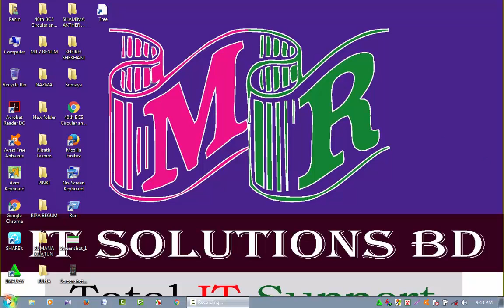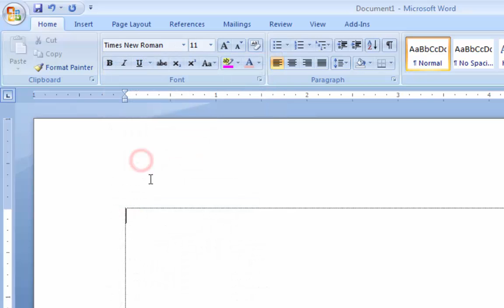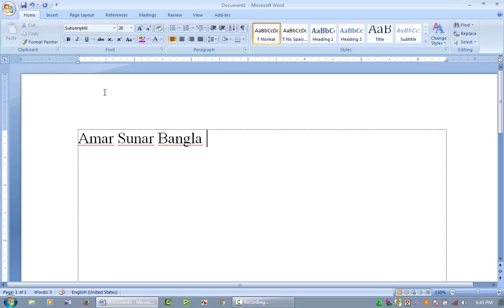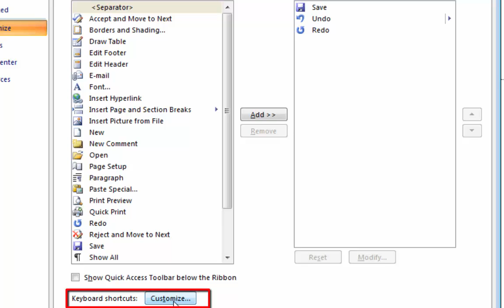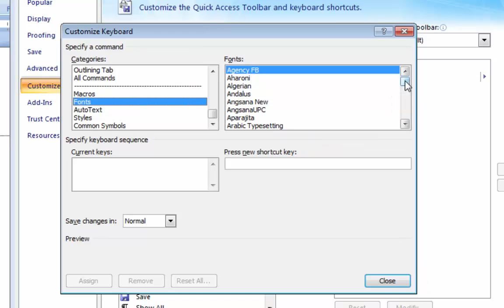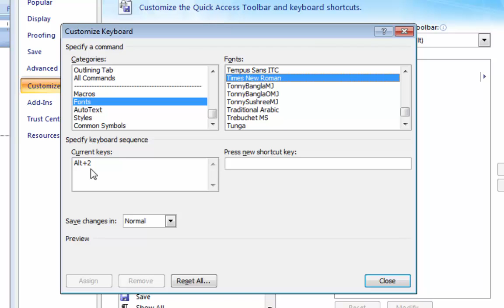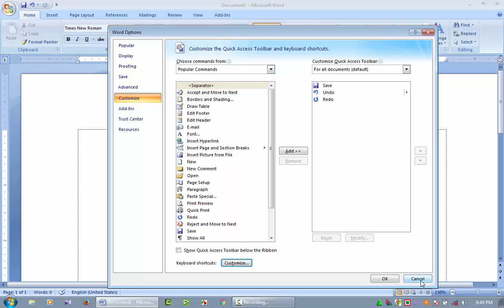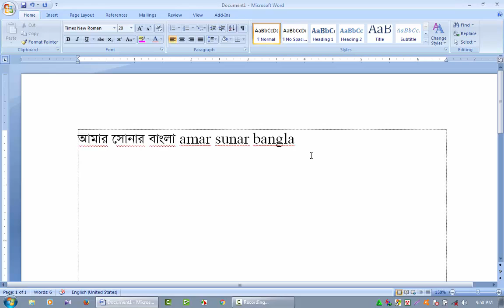Bangla & English Shortcut Typing For MS Word | ওয়ার্ডে একই সাথে বাংলা ও ইংরেজী লেখার সহজ পদ্ধতি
এমএস ওয়ার্ডে লেখালেখি করার সময় এক সাথে বাংলা ও ইংরেজী লেখার প্রয়োজন পড়তে পারে। এজন্য বারবার বাংলা ও ইংরেজী ফন্ট নির্বাচন করে টাইপিং করা অনেক বিরক্তিকর এবং সময় সাপেক্ষ। কিন্তু আপনি অনেক সহজেই এই কাজটি করতে পারেন এমএস ওয়ার্ডের একটি শর্টকার্ট পদ্ধতি ব্যবহার করে। আমাদের এই ভিডিওটিতে এই শর্টকার্ট পদ্ধতিটি নিয়ে খুব সুন্দরভাবে আলোচনা করা হয়েছে। আশা করি ভিডিওটি ভালভাবে এবং মনোযোগ সহকারে দেখলে এই বিষয়টি যারা জানেন না তাদের উপকারে আসবে।

তাতে করে আমাদের আগামী ভিডিও টিউটোরিয়ালটি আপলোড হওয়ার সাথে সাথেই আপনাদের কাছে নোটিফিকেশন চলে যাবে।

learn microsoft word, how to download microsoft word 2010